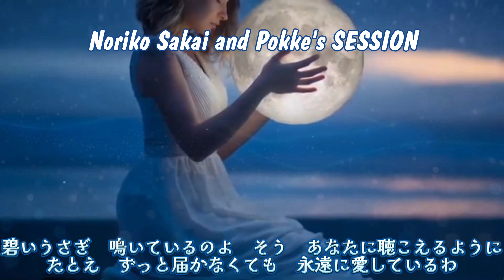碧いうさぎ / 酒井法子 2024.12.04 Noriko Sakai and Pokke's SESSION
★明日、概要綴り直します・・・て、その明日が昨日なのか今日なのか・・・・わからない師走日です・・・かすかな記憶を辿るとぽっけ♪さんの心も意識も揺さぶられた予想だにしなかった動画アップのみ・・・・・何十年生きているのでしょう・・・・年の功・・・・功に無縁の私には、年の忘一直線です( ﾉД`)ｼｸｼｸ…　シンプルに→これまで親しみのなかった酒井法子さん、ぽっけ♪さんのアップを契機に、いくつかの曲を聴きましたが、抜群の活舌や声質と正確なピッチや表現力に驚きました。もう少し、仕事しちゃいます・・・・・・

★宵に忽然とぽっけ♪さんのアップがPCに現れ、高速で帰宅、真っ先にひとっ風呂、速攻で逃れられない?晩酌とお愉しみの動画編集、ふと我り返るや否や超絶の睡魔に襲われ・・・・明日、概要綴り直します